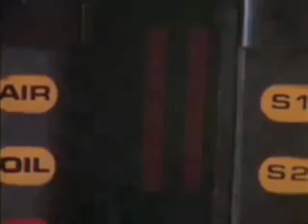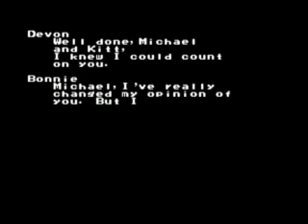ScrewAttack's Video Game Vault - Knight Rider (NES) [2008-05-03]